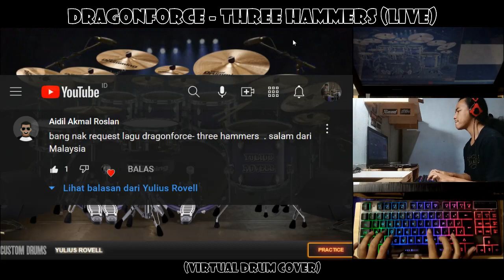DragonForce - Three Hammers (Virtual Drum Cover by Yulius Rovell)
DragonForce - Three Hammers (Live)
(Virtual Drum Cover by Yulius Rovell)